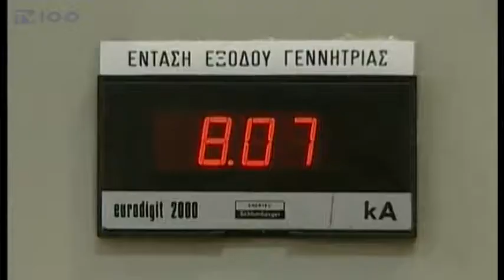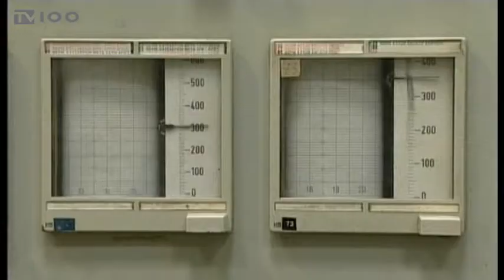ΝΕΟΣ ΔΙΑΓΩΝΙΣΜΟΣ ΓΙΑ ΤΙΣ ΛΙΓΝΙΤΙΚΕΣ ΜΟΝΑΔΕΣ ΜΕΓΑΛΟΠΟΛΗΣ ΚΑΙ ΜΕΛΙΤΗ(TV100-100219)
Την επαναπροκήρυξη διαγωνισμού για την πώληση των λιγνιτικών μονάδων της ΔΕΗ σε Μελίτη και Μεγαλόπολη, ανακοίνωσε ο πρόεδρος της επιχείρησης, Μανώλης Παναγιωτάκης. Όπως τόνισε κατά την διάρκεια εκδήλωσης της Πανελλήνιας Ομοσπονδίας Παραγωγών Ηλεκτρικής Ενέργειας από Φωτοβολταϊκά, η νέα φάση του διαγωνισμού αναμένεται να γίνει μέχρι τα τέλη Μαΐου. Επιπλέον, ο κ. Παναγιωτάκης υπογράμμισε πως «η ΔΕΗ δεν είναι προβληματική επιχείρηση», καθώς όπως σημείωσε, «φέτος θα κάνει επενδύσεις 700 εκατ. ευρώ, έχει μειώσει το δανεισμό της κατά ένα δισ. ευρώ και έχει καταβάλλει φόρους ενάμισι δισ. ευρώ».
Ρεπορτάζ: Γιώργος Κατσιάνης
Κάμερα: Σάκης Σώνης
Μοντάζ: Όλγα Τσιακίρη
Μιλούν: ΜΑΝΩΛΗΣ ΠΑΝΑΓΙΩΤΑΚΗΣ (Πρόεδρος ΔΕΗ),
ΜΙΧΑΛΗΣ ΒΕΡΡΟΙΟΠΟΥΛΟΣ (Γ.Γ. Ενέργειας Υπουργείου Περιβάλλοντος και Ενέργειας),
ΒΑΣΙΛΗΣ ΤΣΟΛΑΚΙΔΗΣ (Πρόεδρος  Κέντρου Ανανεώσιμων Πηγών Ενέργειας),
ΓΙΑΝΝΗΣ ΠΑΝΑΓΗΣ (Πρόεδρος ΠΟΣΠΗΕΦ),
ΣΤΑΥΡΟΣ ΚΑΛΑΦΑΤΗΣ (Βουλευτής ΝΔ),
ΓΙΩΡΓΟΣ ΑΡΒΑΝΙΤΙΔΗΣ (Βουλευτής ΔΗ.ΣΥ.),
ΚΩΣΤΑΣ ΓΙΟΥΤΙΚΑΣ (Αντιπεριφερειάρχης Ανάπτυξης και Περιβάλλοντος)